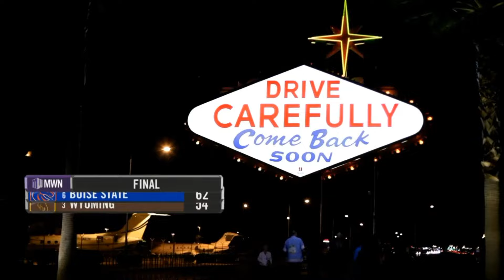NCAAW 2024.03.11 MWC Women's Basketball Quarterfinal - (3) Wyoming vs (6) Boise State